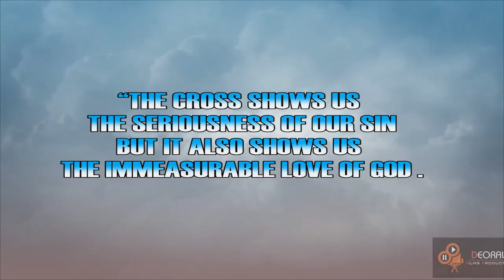'मे दासी हुँ तेरी' Varde Meri Jholi - Angel Khawas | Official Video - New Hindi Christian Song 2019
Deorali Films Production:
A Video By Nandu Koirala

Title: "मे दासी हुँ तेरी" Varde Meri Jholi
Lyrics/Music: Ps. Isaac Chhetri
Vocal: Angel Khawas
Arrange: Daniel Gadal
Channel Banner: Grace Platform